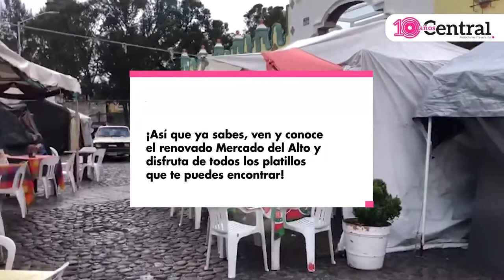Reabre el Mercado del Alto, por lo que los locatorios esperan que incrementen sus ventas estos días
Locatarios del mercado El Alto, esperan que sus ventas incrementen durante los festejos patrios, pues finalmente podrán regresar a las instalaciones del lugar, luego de su remodelación